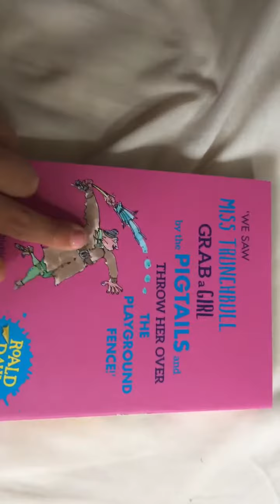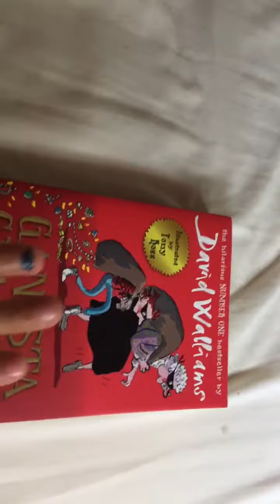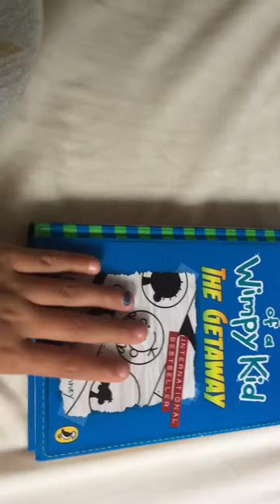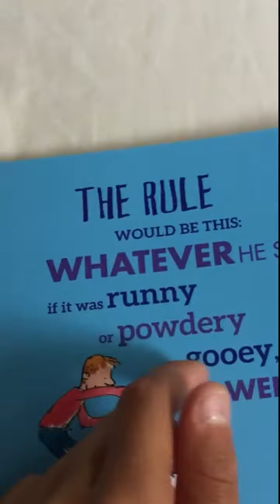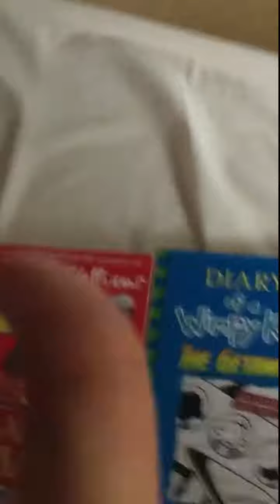My top 5 favourite books📚